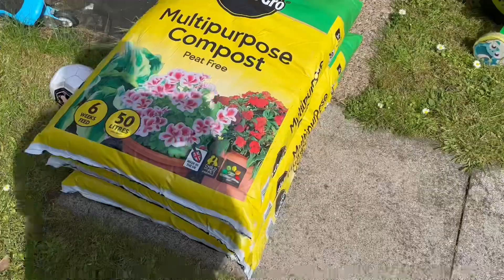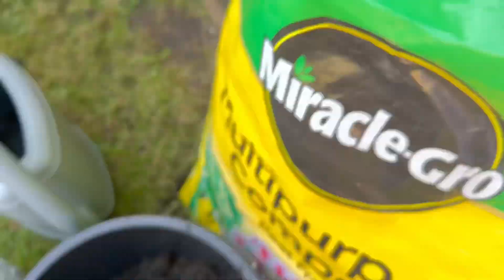আবারো গাছের সন্ধানে !! vlog 69